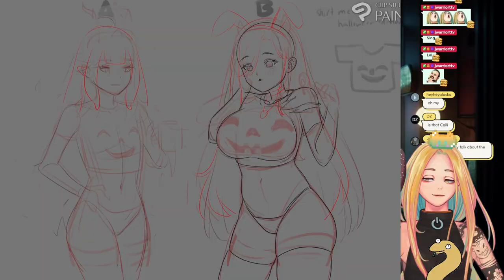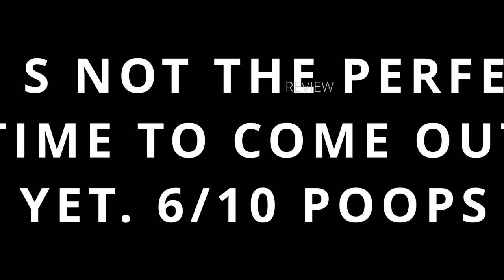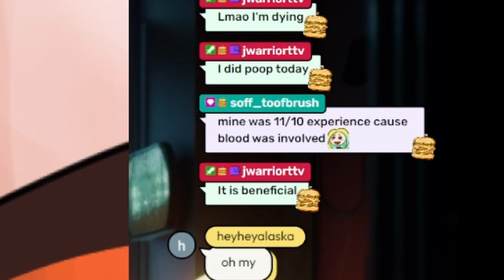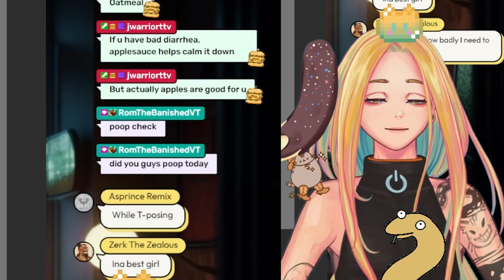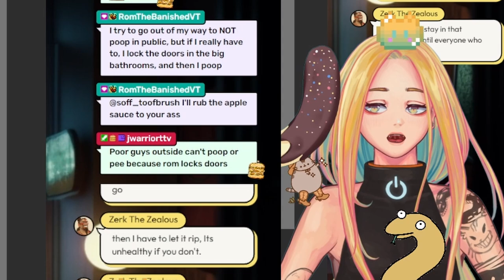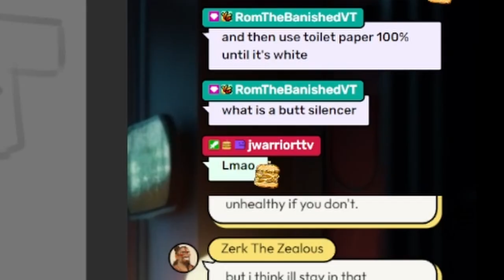Talking about Poop while Drawing Hololive Fanart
I edited the CSP timelapse of the art along with the footage from the livestream. This is a fanart of Mori Calliope and Ina in a shirt meme but made Halloween.